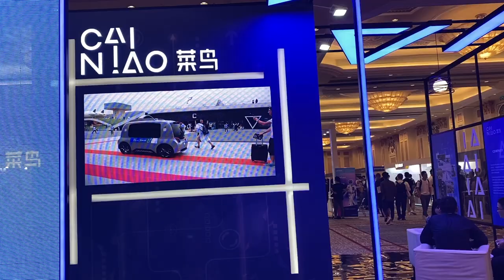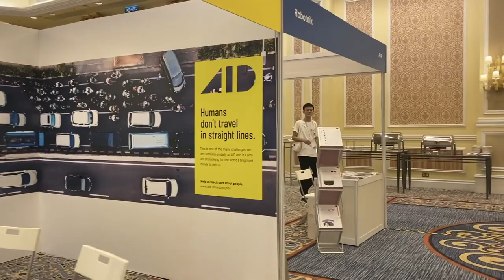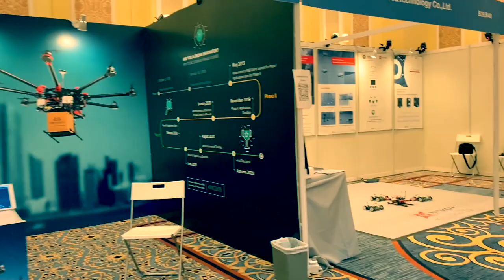IROS 2019 Exhibit Floor